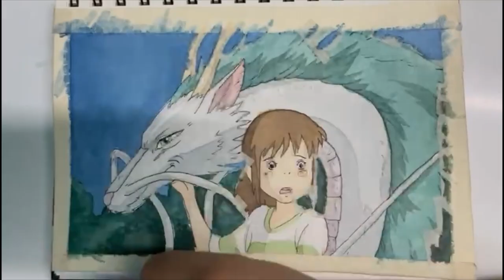Painting Studio Ghibli scenes | Spirited away | Watercolor *Read Desc*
Hey!🍓
I painted a Studio Ghibli Scene from the movie spirited away enjoy  : )

Supplies ✨
⫸ Round brush (Sizes : 0 , 2 , 4 , 8 , 10)
⫸ 0.3 Micron (black)
⫸ 24mm Masking tape
⫸ Paint palette
⫸ Camlin Artist's watercolor
 ⫸ Exacto knife
⫸ B Pencil
⫸ 5 H pencil

0:00 Introduction
0:21 Line art
1:19 base color
3:18 Shading
4:59 Highlights
5:15 Background
7:40 End